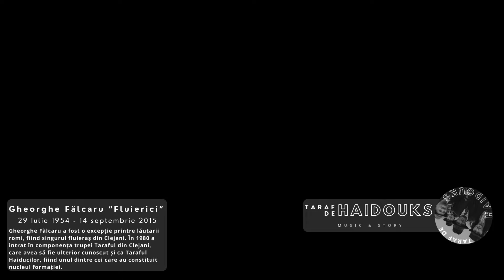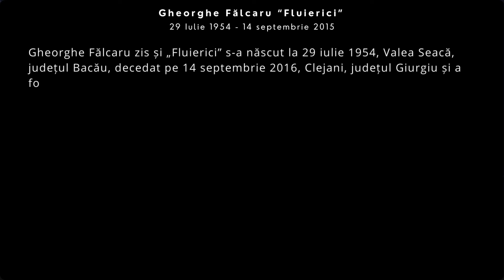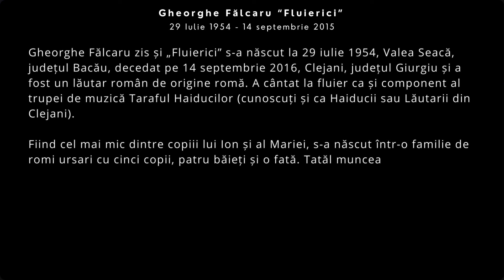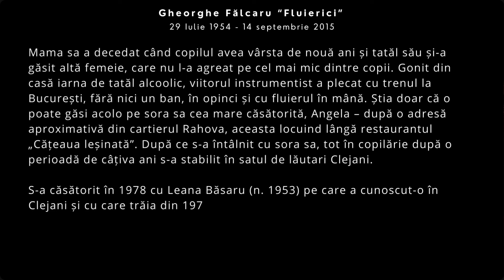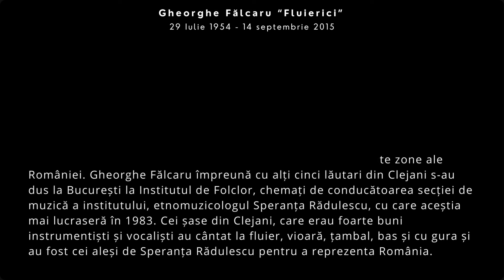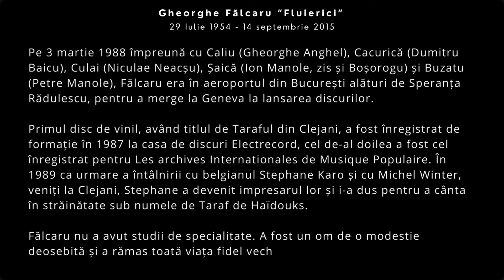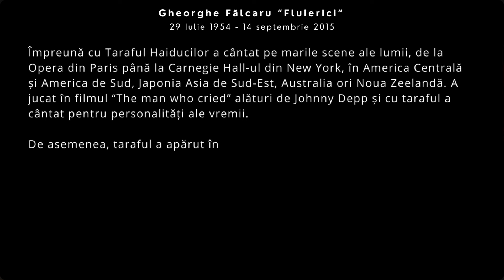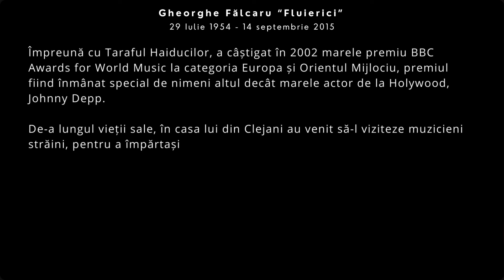Gheorghe Fălcaru 🔴 Legendarul "Fluierici" de la CLEJANI (1954 - 2016)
Gheorghe Fălcaru zis și „Fluierici” s-a născut la 29 iulie 1954, Valea Seacă, județul Bacău, decedat pe 14 septembrie 2016, Clejani, județul Giurgiu și a fost un lăutar român de origine romă. A cântat la fluier ca și component al trupei de muzică Taraful Haiducilor (cunoscuți și ca Haiducii sau Lăutarii din Clejani).

Fiind cel mai mic dintre copiii lui Ion și al Mariei, s-a născut într-o familie de romi ursari cu cinci copii, patru băieți și o fată. Tatăl muncea la o moară, iar mama avea grijă de familie, care locuia într-o casă cu două camere. Traiul tuturor se ducea de la o zi la alta, astfel că nu a putut fi vorba de școală. A intrat în contact cu fluierul la vârsta de șapte ani, atunci când tatăl lui a cumpărat un astfel de instrument pentru unul dintre frații mai mari. De învățat a învățat să cânte de unul singur și în rest „pe furate”, de la lăutarii din sat.

Mama sa a decedat când copilul avea vârsta de nouă ani și tatăl său și-a găsit altă femeie, care nu l-a agreat pe cel mai mic dintre copii. Gonit din casă iarna de tatăl alcoolic, viitorul instrumentist a plecat cu trenul la București, fără nici un ban, în opinci și cu fluierul în mână. Știa doar că o poate găsi acolo pe sora sa cea mare căsătorită, Angela – după o adresă aproximativă din cartierul Rahova, aceasta locuind lângă restaurantul „Cățeaua leșinată”. După ce s-a întâlnit cu sora sa, tot în copilărie după o perioadă de câțiva ani s-a stabilit în satul de lăutari Clejani.

S-a căsătorit în 1978 cu Leana Băsaru (n. 1953) pe care a cunoscut-o în Clejani și cu care trăia din 1974. A rămas cu ea până la moartea sa și au avut împreună trei copii. Soția sa era croitoreasă, avea opt clase și se trăgea dintr-o familie de lăutari.

Gheorghe Fălcaru a fost o excepție printre lăutarii romi, fiind singurul fluieraș din Clejani. În 1980 a intrat în componența trupei Taraful din Clejani, care avea să fie ulterior cunoscut și ca Taraful Haiducilor, fiind unul dintre cei care au constituit nucleul formației.

Datorită faptului că directorul arhivelor muzicale din Geneva – Laurent Aubert – venise să înregistreze o colecție de discuri cu muzică tradițională românească, în 1986 au fost chemate cinci tarafuri din diferite zone ale României. Gheorghe Fălcaru împreună cu alți cinci lăutari din Clejani s-au dus la București la Institutul de Folclor, chemați de conducătoarea secției de muzică a institutului, etnomuzicologul Speranța Rădulescu, cu care aceștia mai lucraseră în 1983. Cei șase din Clejani, care erau foarte buni instrumentiști și vocaliști au cântat la fluier, vioară, țambal, bas și cu gura și au fost cei aleși de Speranța Rădulescu pentru a reprezenta România.

Pe 3 martie 1988 împreună cu Caliu (Gheorghe Anghel), Cacurică (Dumitru Baicu), Culai (Niculae Neacșu), Șaică (Ion Manole, zis și Boșorogu) și Buzatu (Petre Manole), Fălcaru era în aeroportul din București alături de Speranța Rădulescu, pentru a merge la Geneva la lansarea discurilor.

Primul disc de vinil, având titlul de Taraful din Clejani, a fost înregistrat de formație în 1987 la casa de discuri Electrecord, cel de-al doilea a fost cel înregistrat pentru Les archives Internationales de Musique Populaire. În 1989 ca urmare a întâlnirii cu belgianul Stephane Karo și cu Michel Winter, veniți la Clejani, Stephane a devenit impresarul lor și i-a dus pentru a cânta în străinătate sub numele de Taraf de Haïdouks.

Fălcaru nu a avut studii de specialitate. A fost un om de o modestie deosebită și a rămas toată viața fidel vechiului taraf, deși a avut și alte oferte. Împreună cu Taraful Haiducilor a cântat pe marile scene ale lumii, de la Opera din Paris până la Carnegie Hall-ul din New York, în America Centrală și America de Sud, Japonia Asia de Sud-Est, Australia ori Noua Zeelandă. A jucat în filmul “The man who cried” alături de Johnny Depp și cu taraful a cântat pentru personalități ale vremii.

De asemenea, taraful a apărut în reportaje din The Guardian, The New York Times,The Times, Le Figaro sau The Washington Post, membrii lui fiind prezentați în publicațiile occidentale ca niște instrumentiști inegalabili. Muzica lui Fălcaru se regăsește de asemenenea în coloana sonoră a filmului Aferim!.

Fălcaru a dezvoltat o tehnică instrumentală nouă proprie pentru a cânta la fluier, care îi permitea să moduleze în mai multe tonalități. Împreună cu Taraful Haiducilor, a câștigat în 2002 marele premiu BBC Awards for World Music la categoria Europa și Orientul Mijlociu, premiul fiind înmânat special de nimeni altul decât marele actor de la Holywood, Johnny Depp.

De-a lungul vieții sale, în casa lui din Clejani au venit să-l viziteze muzicieni străini, pentru a împărtași din tainele acestui instrument fermecat.

DUMNEZEU SA ÎL ODIHNEASCĂ ÎN PACE!

ACUM LE CÂNTĂ ÎNGERILOR ȘI TOT CERUL SE LUMINEAZĂ.

SOMN VEȘNIC LINIȘTIT MAESTRE “FLUIERICI”!